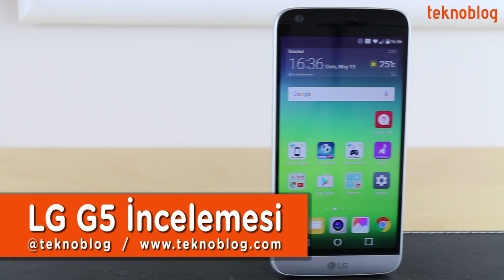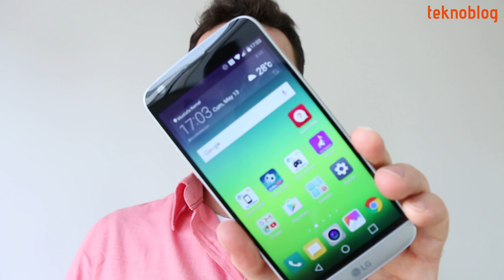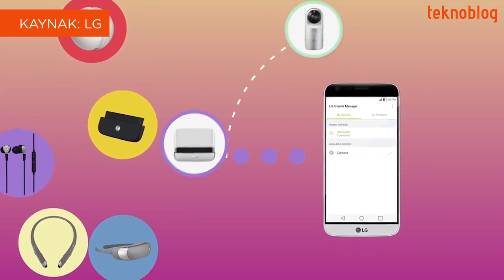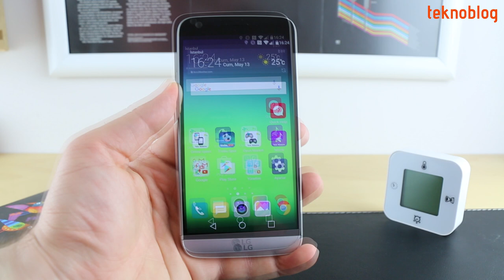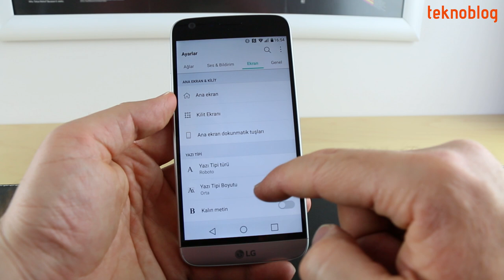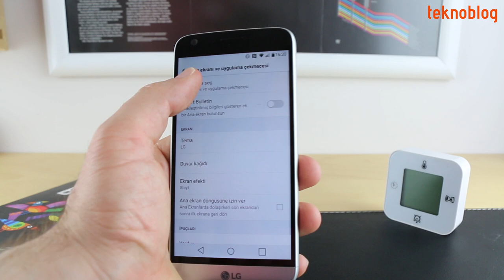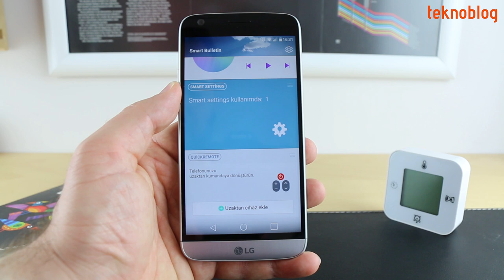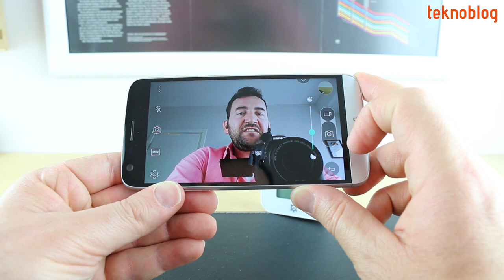LG G5 İncelemesi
En son Teknoblog videosunu izle: "Galaxy M20 inceleme, yorumlar, detaylar"